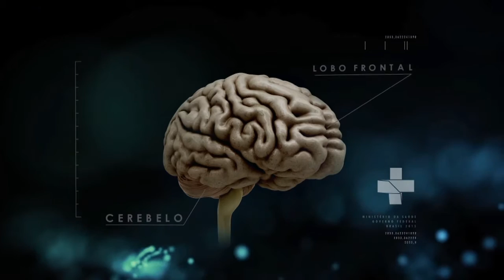Boletim da Saúde - 8 de abril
BOLETIM DA SAÚDE - 08.04.16: O programa apresenta reportagens sobre a campanha de vacinação contra a gripe influenza, que tem início no dia 30 de abril, e sobre o protocolo de diretrizes do Ministério da Saúde para a redução do número de cesarianas.